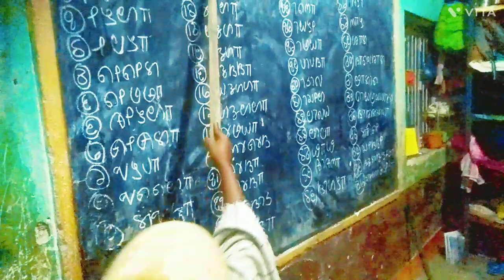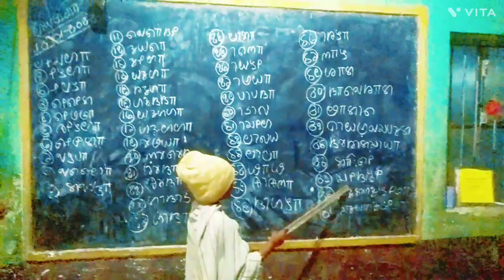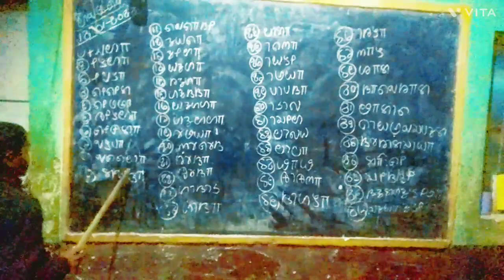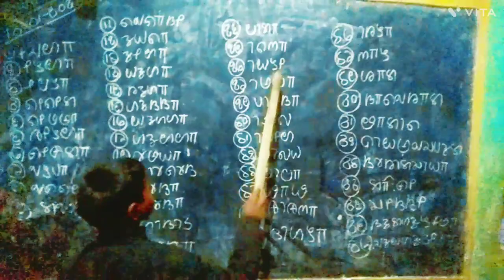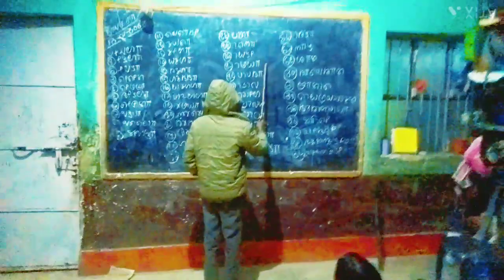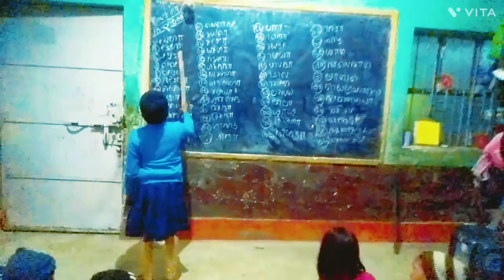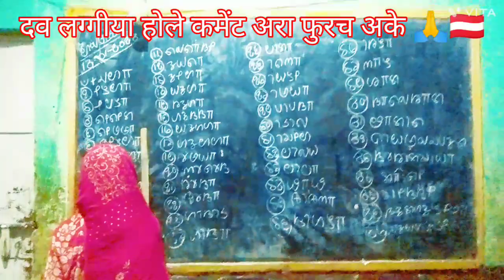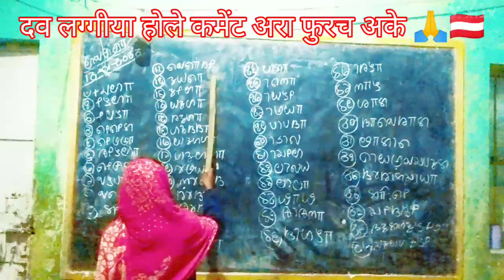कुंड़ुख़ तोलोंग सिक्की । डाक्टर -नारायण उरांव।learnkurukhlanguage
Your queries -

kurukh jssc cgl
kurukh would channel
jssc cgl kurukh pervious year paper
jssc cgl kurukh sayllbus
kurukh class in Ranchi
kurukh vyakaran
kurukh blog
kurukh channel
kurukh class for jssc cgl
kurukh dance
kurukh benjia dandi
video